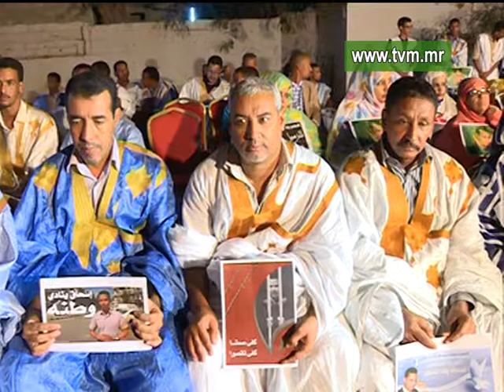El Mouritania Journal Télévisé en Français 03/11/2016 21h30